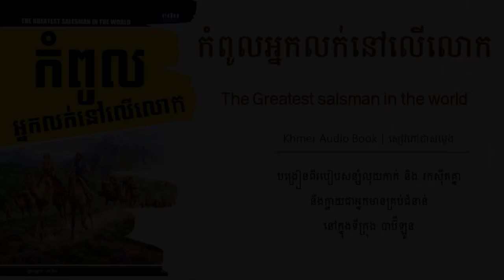កំពូលអ្នកលក់នៅលើលោក | The greatest salesman in the world [ Ep 03 ]